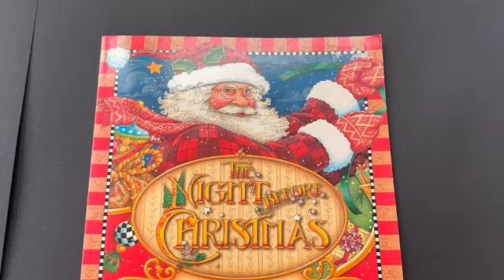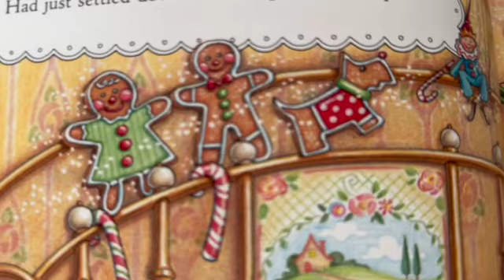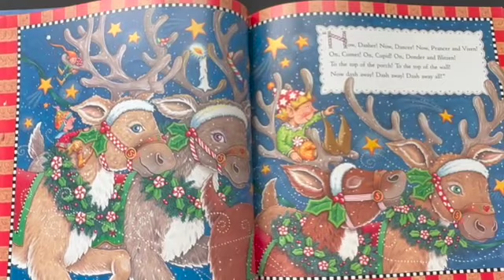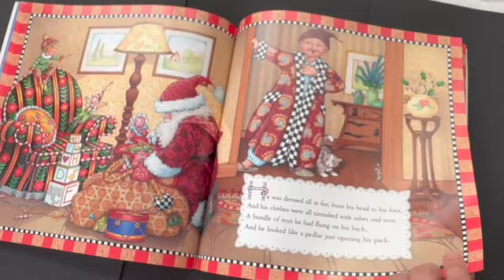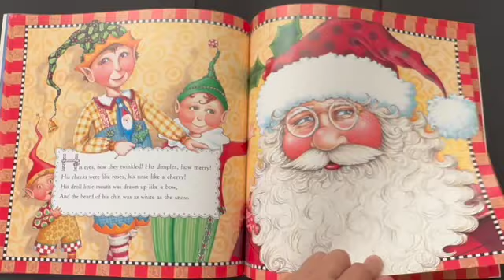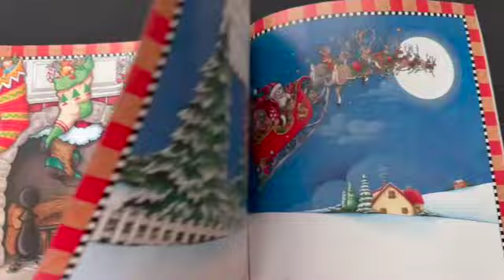The Night Before Christmas by Clement Moore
The classic Christmas poem illustrated by Mary Englebreit
Children's picture book
Christmas